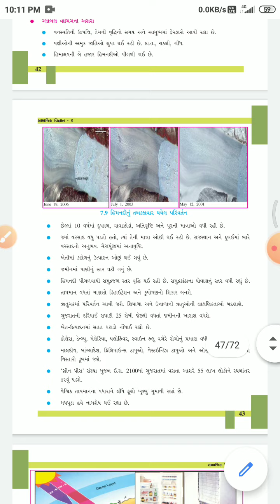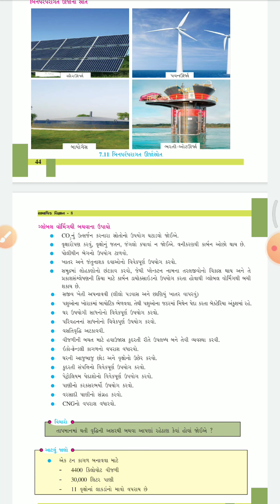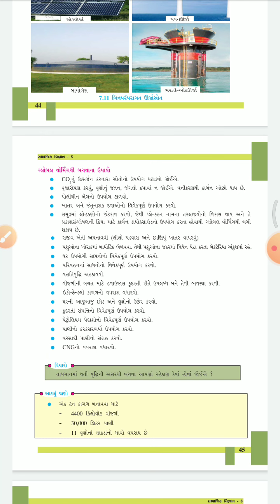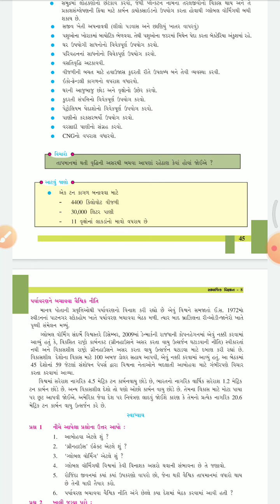STD:8 SUB:SOCIAL SCIENCE LECTURE:22